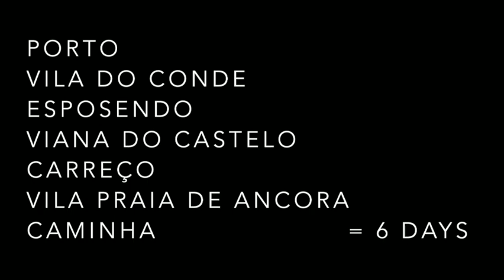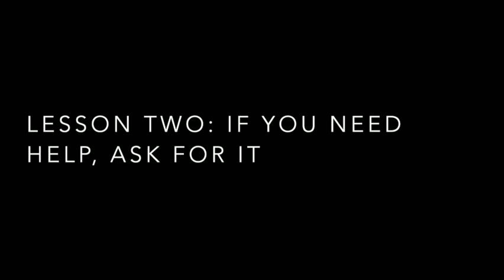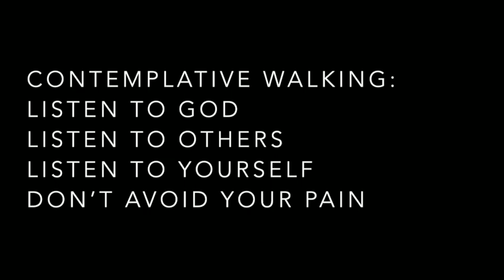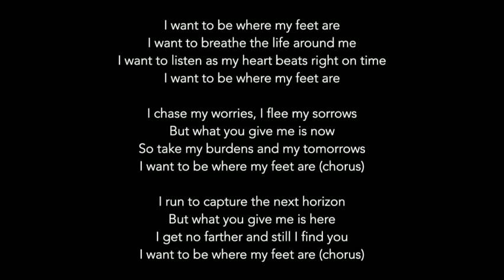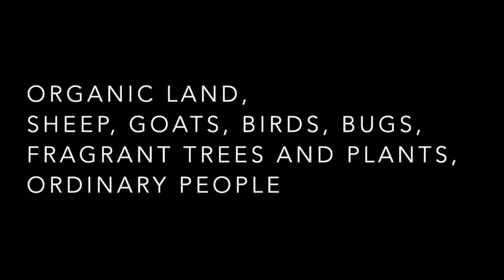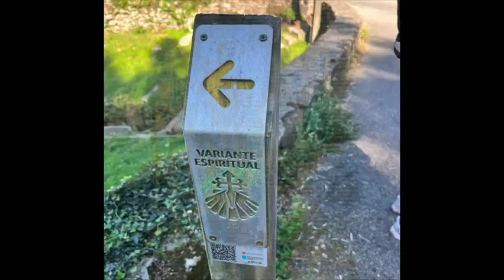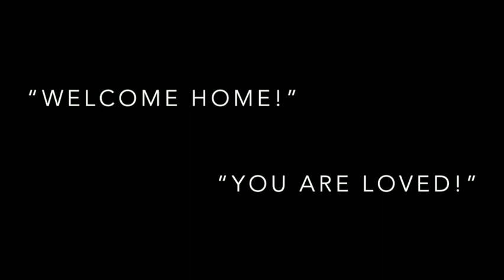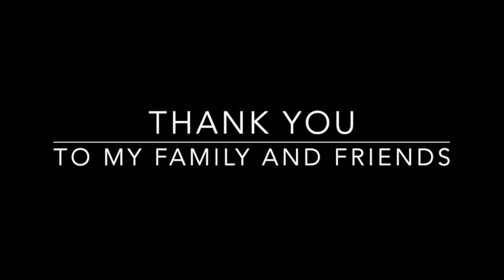The Camino Revisited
Pastor Steve walked the Camino de Santiago from Porto, Portugal starting on September 27. He arrived in Santiago with the "Journey Home" group on October 12, 2023. He is profoundly grateful to everyone who sent him on this journey even as he is grateful for God's faithfulness along the way!